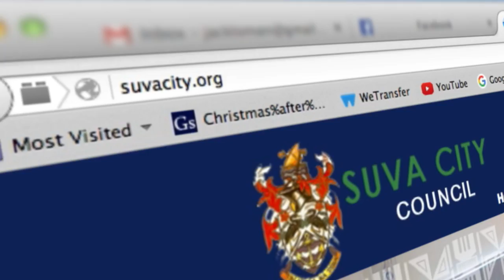Suva City Council video 2017